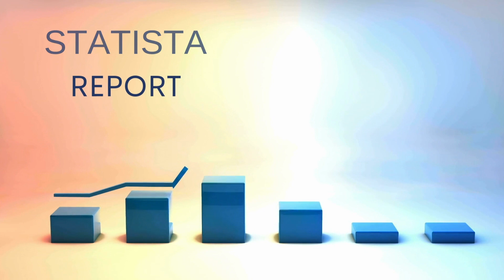The Rise of Organic: A Look at Top Spending Countries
In this video, we take a look at the top 10 countries with the highest per capita spending on organic food. Using data from Statista's World of Organic Agriculture 2022 report and the World Bank, we explore the organic food spending habits of nations including Norway, Canada, the United States, Germany, France, Sweden, Austria, Luxembourg, Denmark, and Switzerland. With a wide range of GDP per capita and spending on organic food, this video gives a comprehensive overview of the growing trend of organic food and the countries leading the charge. Don't miss this fascinating look at the rise of organic!